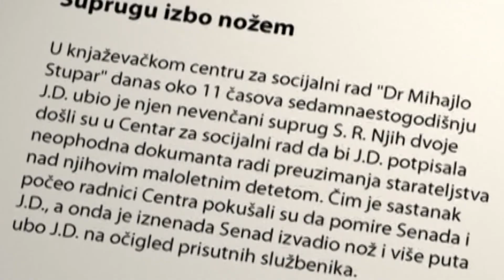Porodica kao opasno mesto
Danas je Međunarodni dan borbe protiv nasilja nad ženama. Obeležava se u celom svetu od 1999. godine. Podaci kažu da je svaka četvrta žena u Srbiji bar jednom u životu bila je izložena fizičkom nasilju u porodici. U ovoj godini, u našoj zemlji u porodičnim svađama ubijena je 21 žena.